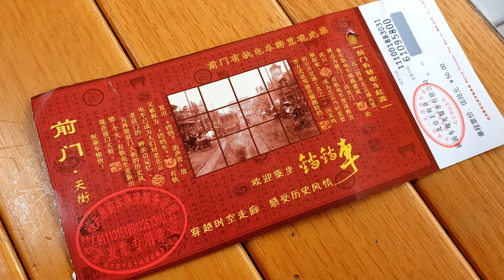Beijing - Ride on the Qianmen Avenue Tram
In this video we take a slightly overpriced ride on the Qianmen tourist tram in Beijing.